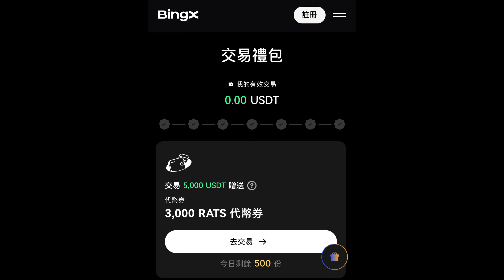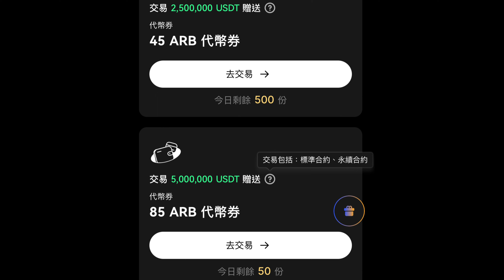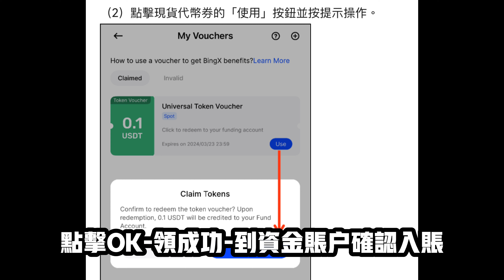【BingX】新/舊用戶都能參加！完成任務送 $PEPE、$SHIB、$ARB、$RATS【小田博一】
🩵 BingX 交易滿贈，完成任務送熱幣空投（新舊用戶、所有地區都能參加）
🔥活動主題：
🤩交易滿贈來襲，海量$SHIB、$RATS 、$PEPE、$ARB熱幣獎勵空投大放送
⏰活動時間：2024/3/14 10:00 至 2024/3/31 23:59

本頻道是專門分享區塊鏈 、投資、理財、講解區塊鏈、加密貨幣資訊的頻道！

我會將複雜資訊，化為簡單語言，讓你們最少時間，了解整個項目內容！

▬▬▬▬▬▬▬▬▬▬▬交易所最高優惠推薦碼▬▬▬▬▬▬▬▬▬▬▬

💛 Binance 幣安 交易所專屬碼【TYPC6743】，終身回饋45%手續費！

💙 Gateio 芝麻交易所專屬碼【gate-TIENBOYY】，終身回饋20%手續費！

本影片相關內容不構成任何投資建議，若有任何財產損失皆與本片無關

加密貨幣皆屬於高風險，入場前請務必謹慎留意風險、資金控管

影片剪輯：小田博一
影片拍攝：小田博一